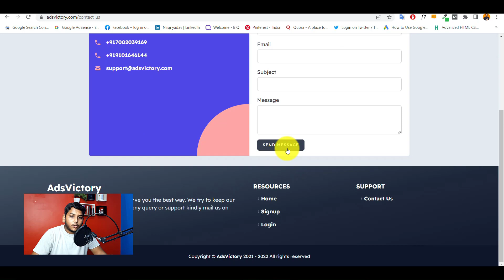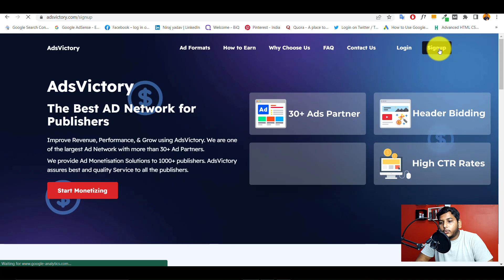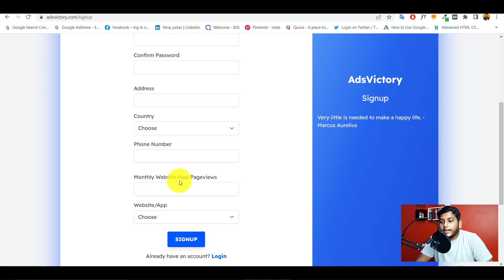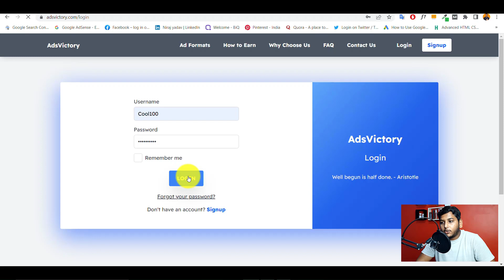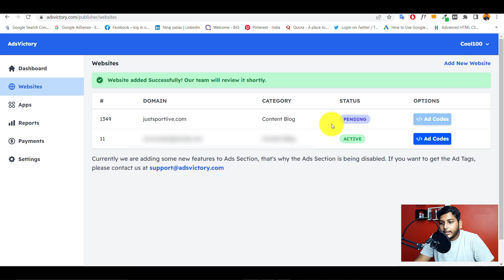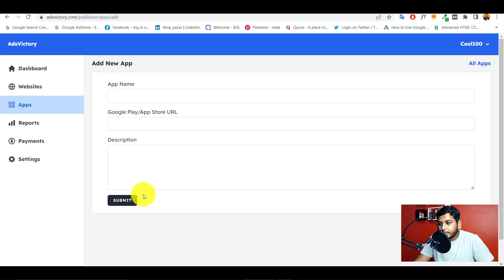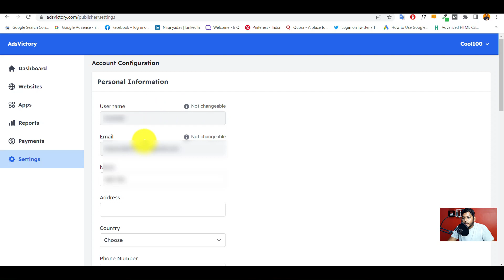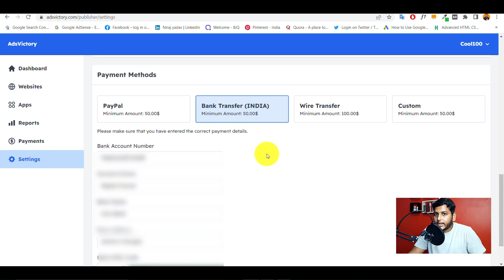Best High Paying AdSense Alternative Ad Network | Best Adx Network (Adsvictory)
Know About Best High Paying AdSense Alternative Ad Network Or Best Adx Network (Adsvictory). Adsvictory Provide You High CPM And CTR By Using Header Bidding Technology So If You Want To Grow Your Revenue Then Go With Adsvictory.